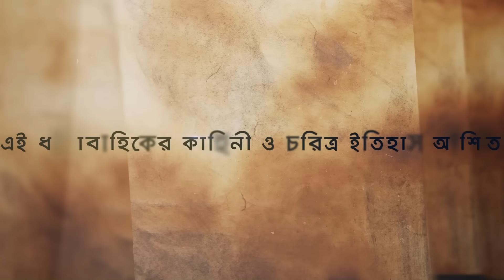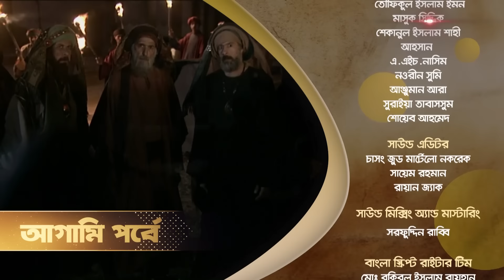Muhammad: The Final Legacy | মুহাম্মাদ (সাঃ) দ্যা ফাইনাল লিগ্যাসি | EP 36 | Bangla Dubbed | SATV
SATV Location:
Bangladesh